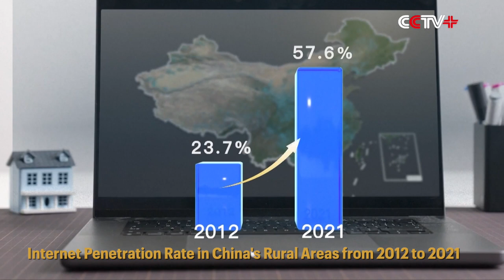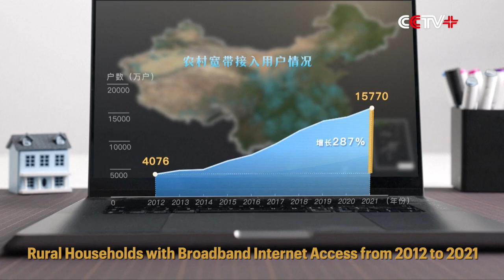Internet Infrastructure Development Boosts Rural Revitalization in China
The fast expansion of internet infrastructure in China's rural areas since the 18th Communist Party of China (CPC) National Congress in 2012 has boosted the cause of rural revitalization across the country in the past decade.